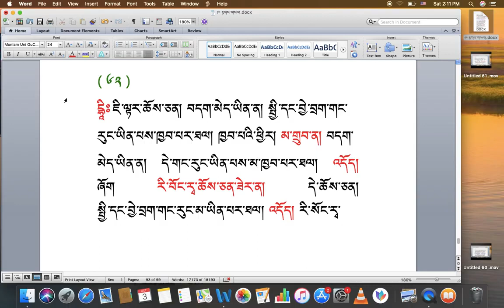རིགས་ལམ་སློབ་ཁྲིད། 190 རྟགས་གསལ། (༦༤) DIALECTIC